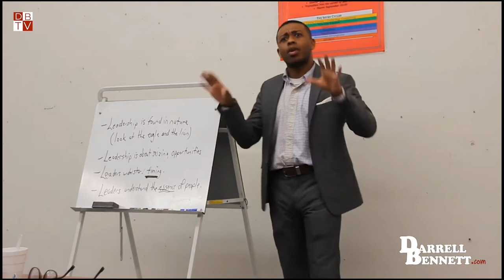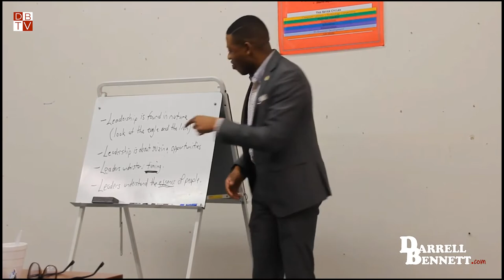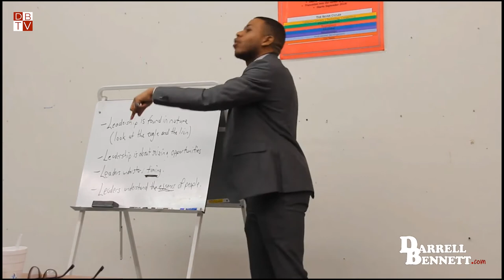Secrets of Effective Leadership (I.M.P.A.C.T. Leadership Class) - Darrell Bennett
Great leaders are more concerning with who, than what. They focus on getting the right people first, then worry about strategy.